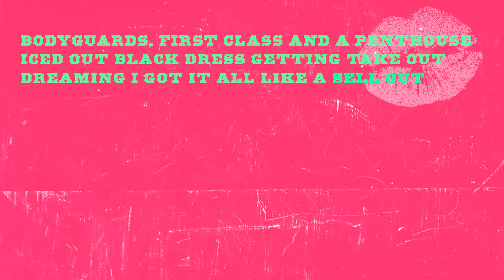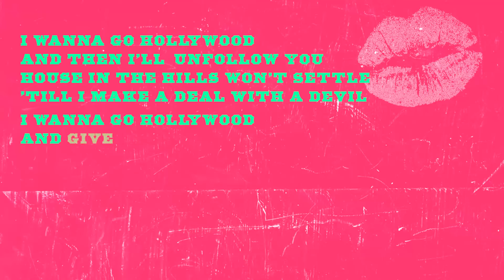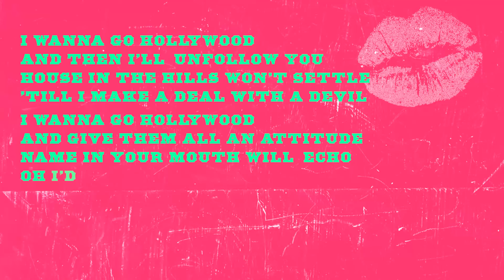Cecilia Gault, asiatic.wav - Hollywood (Official Lyric Video)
International pop artist and singer-songwriter Cecilia Gault releases a dreamy dance-pop record “Hollywood” which makes the 2nd release from asiatic.wav Vol.2. Now the record is available via Asiatic Records / Warner Music Asia at all DSPs and streaming services.

Born and raised in New York but to Japanese and Irish-American parents, Cecilia is known to craft evocative pop music that makes listeners feel deeply and instantly and “Hollywood” is another record that proves it right. Starting with a powerful guitar riff and backed by a catch percussion beat, the track showcases what a dance-pop track should sound like. The lyrics resonate with many people out there who are chasing their dreams and not only could Cecilia not have advocated any better but she also tells the story and representation of Hollywood.

Cecilia says, “Hollywood came from a place of vulnerability, discussing my dreams and wishes. It is a very personal song to me. I wanted to talk about certain things that motivate me to keep going, as well as the dark and superficial aspects of fame that we all know and look up to. I wanted to share what Hollywood represents in western culture.”

Along with the track, “Hollywood” official music video is also out on Cecilia’s YouTube channel which captures her irresistible charm and the core elements of the story behind the track.

With more releases to come, asiatic.wav Vol. 2 EP will be an array of Asian music across different genres. Leading up to the EP release later this month, the finest Asian Pop, Hip-Hop and Indie tracks from the most exciting up-and-coming Asian artists will come out on a regular cadence.

Previous edition, asiatic.wav Vol. 1 EP came out earlier this year and showcased tracks from various regional superstars such as RAMENGVRL, Thomas Ng & Phum Viphurit, OZworld, Tsunari and Mrs M.
About Cecilia Gault

Pop artist and songwriter Cecilia Gault crafts evocative pop music that makes listeners FEEL deeply and instantly.

Born and raised in New York to Japanese and Irish-American parents, 22-year-old Cecilia Gault’s diverse cultural traditions informed her musical tastes as well as her own artistic output. Growing up in
Lower Manhattan, Cecilia has an innate sense of creative abandon and passionate strive for success, priding herself on her differences and peculiarities to be unabashedly herself. Her bi-cultural upbringing is a defining feature of my identity and approach to music, which features both English and Japanese lyrics.
Cecilia was just a featured “Fresh Finds'' collaborator for Spotify, releasing a song with Doss this past November. Often lending her voice and songwriting skills to progressive house anthems, she has featured on numerous successful tracks, including co-writing and performing Audien’s “Higher,” the 2019 hit “Love Me Like You Used To” with Kaskade and the Top 10 Billboard Dance Bop “Parallel Lines” by Zookeper. All songs garnered support from Billboard, DJ Times and EDM Sauce, SiriusXM and terrestrial radio. More collaborations are in the works to be released in 2022.